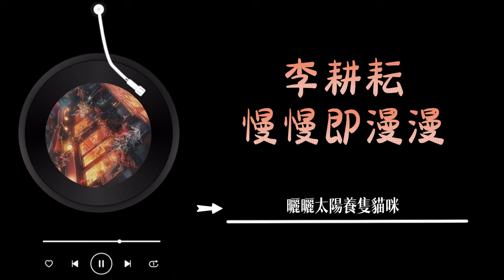李耕耘 - 《慢慢即漫漫》 Lyrics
李耕耘 - 慢慢即漫漫

『在這座小城裡等一個你』
『人永遠地浪漫長情』

作詞: 岳琬清
作曲: 劉兆倫
編曲: 李豆豆
製作人: 李豆豆@四橋明樂/劉泓澤
和聲: 李豆豆
和聲編寫: 李豆豆
錄音: 李亞勤
錄音室: 瀾音音樂
配唱製作人: 迦勒
混音/母帶: 陳秋潔
製作協力: 林加弦
製作統籌: 黃瑋/梁力晴@四橋明樂
統籌: 王夢晨/陳蕾蕾
項目統籌: 陳孟德@四橋明樂
企劃: 劉爽
出品人: 黃俊
出品: 網易·雲上X四橋明樂

*此影片僅供宣傳推廣所用，歌曲版權為歌手及其公司所有*